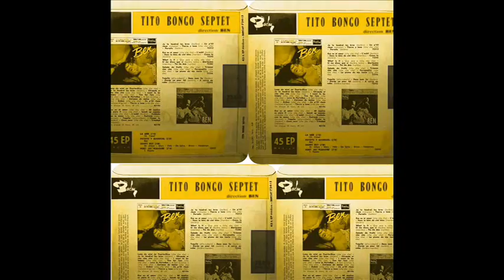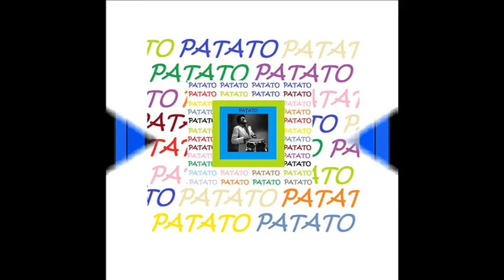Patato Y Mangual - Ben - Tito Bongo Septet - 1963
The video clips are not for sale, or do they imply challenge to ownerships. They are intended strictly for entertainment and educational only. Es decir, Las condiciones de uso conforme al artículo 107 de copyright, es la Ley de propiedad intelectual de 1976, se tiene en cuenta para su "uso justo" para los propósitos tales como crítica, comentarios, información de noticias, enseñanza, estudio e investigación. Toda la música o espectáculos relacionados siguen siendo propiedad exclusiva de sus respectivos titulares de derechos de autor.
Este clip de vídeo no es para la venta, ni tampoco implica el desafío a la propiedad intelectual ni cambio de propietario por uso.
Este video está destinado estrictamente para dar a conocer las músicas de los pueblos, al entretenimiento y la educación musical. Video no oficial ni promocional. El presente, es un video con derechos de autor; las imágenes, música y demás elementos, fueron tomados de la red pública, por tanto los derechos y autoría siguen perteneciendo a sus creadores y/o tenedores legales. Este video, es un homenaje recordatorio y de gratitud a todos los músicos y compositores, por su tesón y entrega para dejar sus obras a favor de quienes no los conocimos...Gracias!.
Por este video no recibo dinero ni ningún estipendio, ni promuevo ideas políticas ni religiosas ni filosóficas ni teológicas ni sociales ni de ningún otro tipo.
Reconozco los derechos de autor respectivos de cada obra en su conjunto y/o parte, de igual forma, el video mismo pertenece a su autor, pues es una idea original .